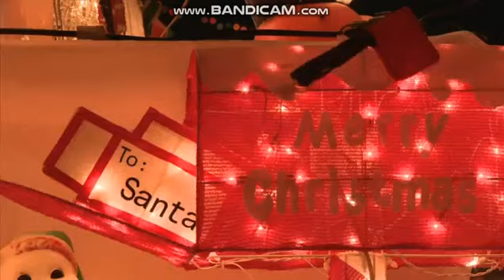WBFF Fox 45 "Sports Unlimited" Sunday open December 1, 2019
The Baltimore Ravens won over the San Francisco 49ers, 20 to 17 at M&T Bank Stadium in Baltimore.
Taken after "Fox 45 News at 10pm" Sunday on Sunday, December 1, 2019 at 10:35pm on WBFF Fox 45 Baltimore, Maryland.